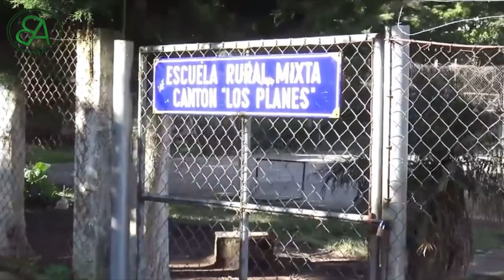Kahve Tutkunları Buraya! Dünyanın En Lezzetli Ve En Pahalı Kahveleri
Gerçek bir kahvesever bu keyfinden çok nadir ödün verir. Kahveyi öyle tutkun derecesinde
sevmeyenler de arada sırada da olsa kahveyi damaklarından eksik etmez…İnsanlar kahveyi
seviyor. Kahve sofralardan nadiren eksik oluyor. Peki her kahve eşit mi? Bilgi uçağinda yerini
alarak, dünyanın en pahalı kahvelerini tanımaya ne dersin ?

Bilgi Airlines Kanalından hepinize merhaba. Kanalımızda farklı konular hakkında bilgileri derleyip, video haline getirerek sizlere sunuyoruz. Ülkeler Hakkında Genel Bilgiler ve buna ek olarak ekonomi, sinema ve film, tarih ve kitaplar hakkında ilginç bilgiler içeren videolar hazırlıyoruz. Bu ilginç bilgileri kapsayan videoları izlerken bazen şaşıracaksınız, bazen eğleneceksiniz, vakti gelecek kendinizi geliştireceksiniz. Bu kanalın amacı, ilginç videolar yayınlarken, eğitiminize katkı sağlamanın yanı sıra, sizlere keyifli anlar sunmak. Bölümü uyarınca Telif Hakkı Feragatnamesi, eleştiri, yorum, haber raporlama, burs ve araştırma gibi amaçlarla adil kullanım için izin verilir. Adil kullanım, başka türlü ihlal edici olabilecek telif hakkı kanununun izin verdiği bir kullanımdır. Kâr amacı gütmeyen, eğitimsel veya kişisel kullanım, dengeyi adil kullanım lehine değiştirir.

BEĞEN | YORUM | PAYLAŞ | ABONE
Aşağıdaki Yorum Bölümünde Düşüncelerinizi ve Önerilerinizi Paylaşın.
Şimdiden teşekkürler!!!